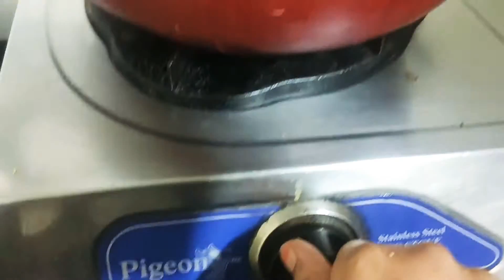పాయ curry / paya curry spicy and quick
Very easy and spicy paya curry preparation
చాలా సులభం మరియు కారంగా ఉండే పయా కూర తయారీ
Our recipes are 💯 % taste guarantee